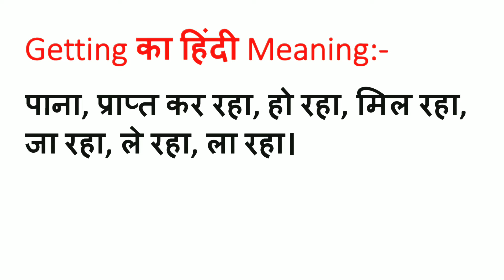Getting Meaning in Hindi | Getting ka Matlab kya hota hai | Word Meaning English to Hindi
Getting Meaning in Hindi | Meaning of Getting | Getting का हिंदी में मतलब | English to Hindi vocabulary |

Aaj ki Is Video Me Maine Aapko Getting Ka Matlab Kya hota hai Hindi mein, Getting Ka definition or Getting Word Ke Sentence ka Example ko batlaya hai.